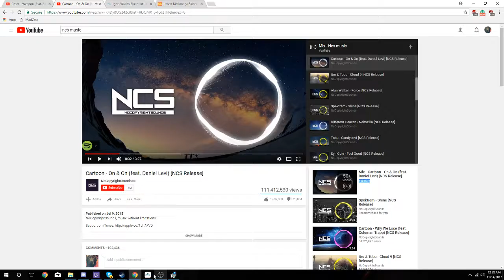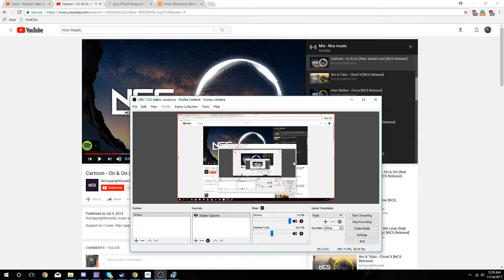Hazes Montage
Special thanks to NCS for their music